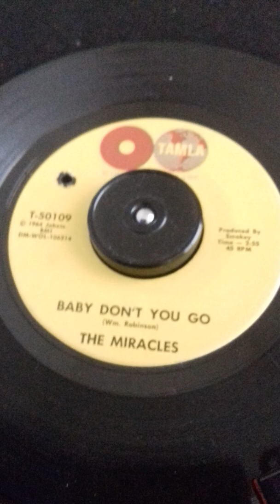The Miracles Baby don't you go